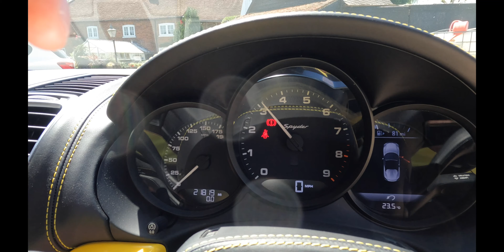Porsche 981 Spyder ENGINE & EXHAUST NOISE spyder porsche #981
Porsche 981 Spyder engine and exhaust note.